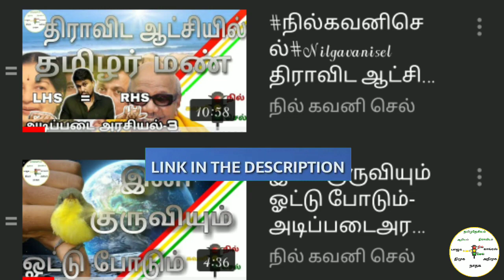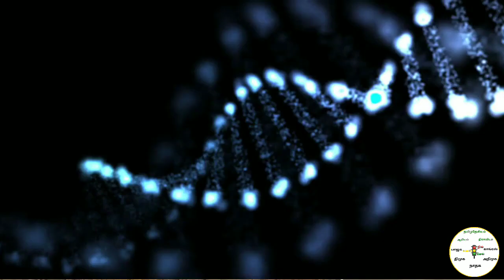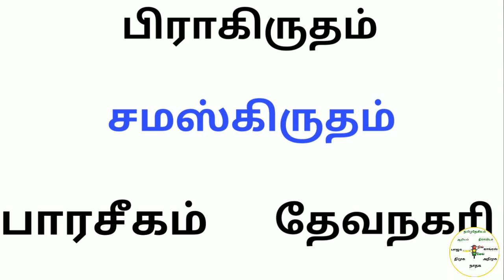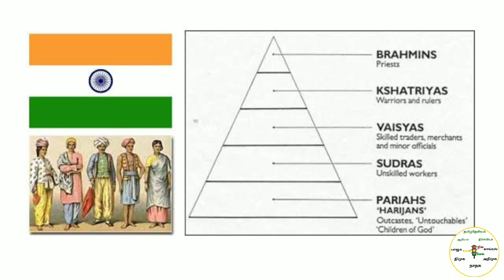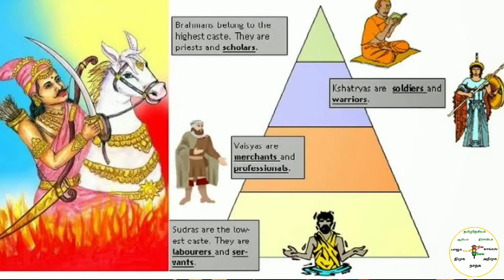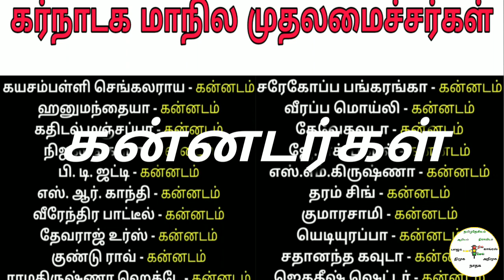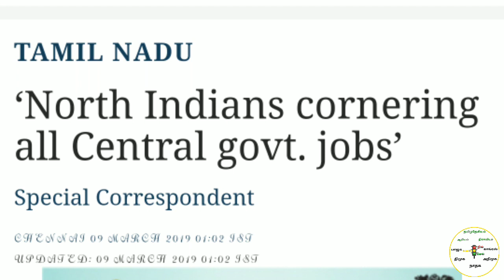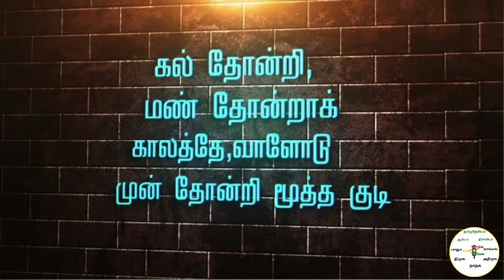History of INDIA